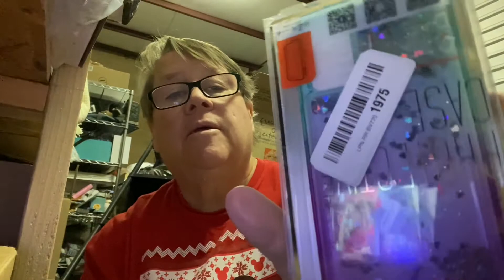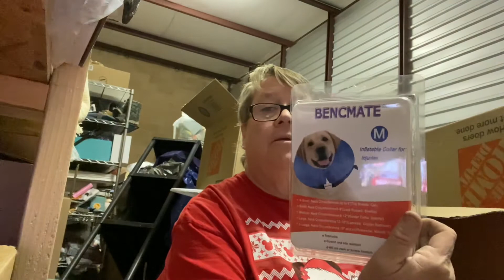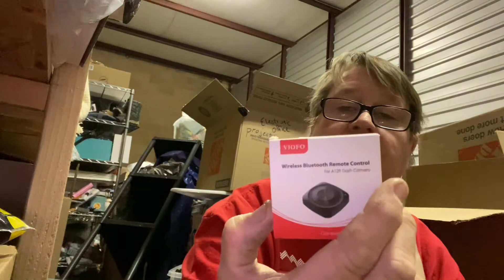Continuing With Miscellaneous Boxes, it’s Like Christmas Every Box